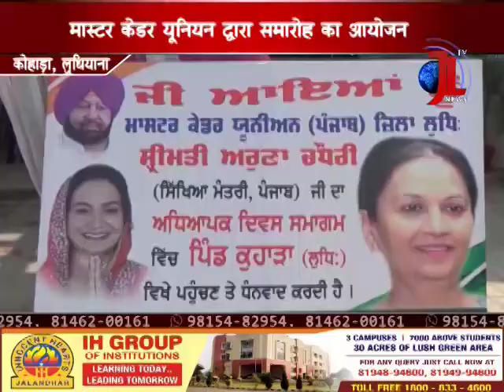Education Minister Aruna choudhary ने टीचरों को दी नसीहत